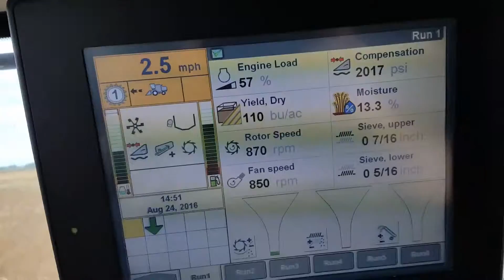CR9060 combining peas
2009 CR 9060 cutting peas with a 36' honeybee draper head.
Really nice part of the field. I wish it all was this heavy.